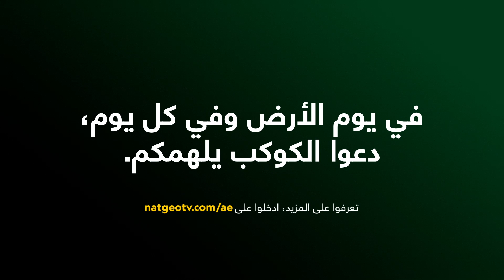روزاميرا غيين | أبطال الحفاظ على البيئة | ناشونال جيوغرافيك أبوظبي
المستكشفة روزاميرا غيين/ كولومبيا
قرد التمارين قطني الرأس من الكائنات المهددة بالانقراض بسبب  إزالة الغابات وصيده من أجل الإتجار غير القانوني. تعرف على رحلة روزاميرا غيين وعملها كمديرة لمنظمة الحفاظ
Proyecto Titi
في كولومبيا للحفاظ على حياة قرد التمارين قطني الرأسه وإنقاذه من على حافة الانقراض